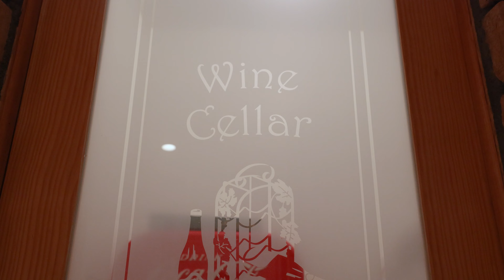Massive Mountain Views Are The Focal Point of This Custom Built Home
Enjoy this tour of 650 Wampum in Indian Mountain in Jefferson, CO.

Betsy Repaske | Compass | Own Your Summit